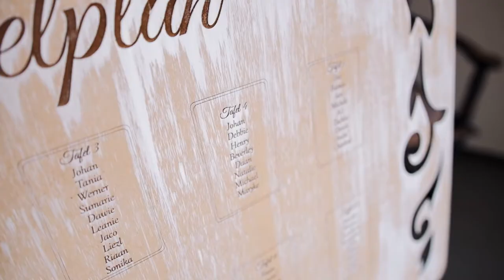Jonathan & Leone Wedding video L'Aquila Wedding venue and country lodge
Thank you Leoné & Johnathan for making us part of your Big Day at L'Aquila Country Estate.